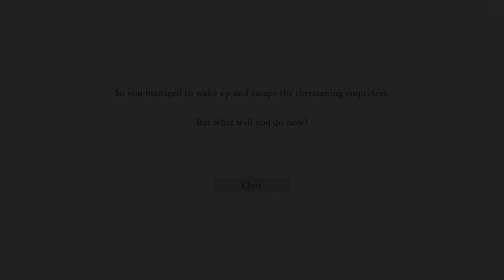MAYBE I CAN WAKE UP BY FORCE Gameplay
Maybe I Can Wake Up by Force Gameplay by dead202